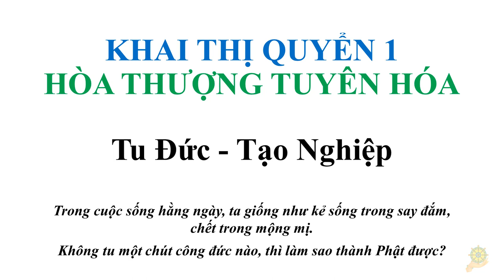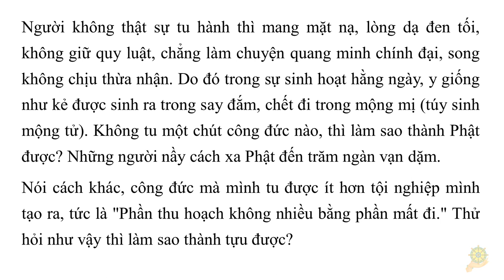Công tu không bằng tội nghiệp tạo ra | HT Tuyên Hóa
Tu Ðức - Tạo Nghiệp
Trong cuộc sống hằng ngày, ta giống như kẻ sống trong say đắm, chết trong mộng mị. Không tu một chút công đức nào, thì làm sao thành Phật được?